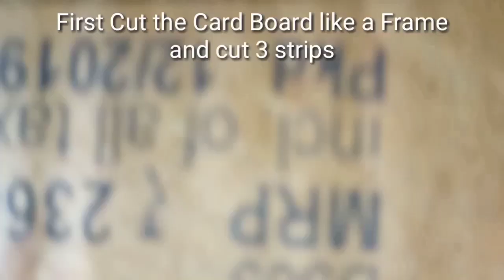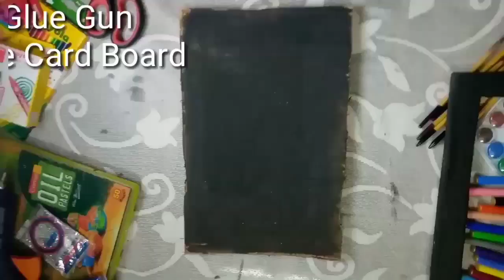How to make Photo Frame |DIY| Blessy's Art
A easy way of making Photo Frame at home all materials will be available at home